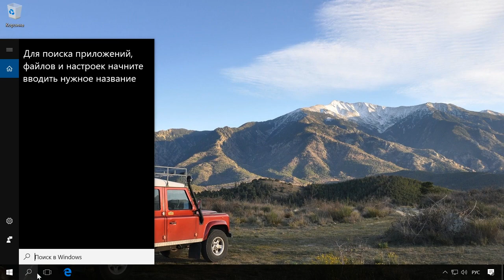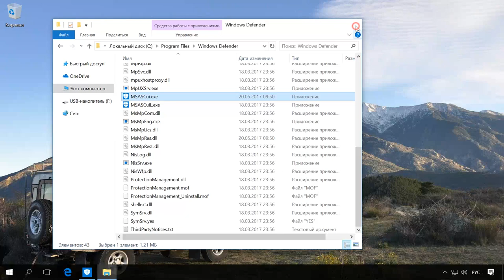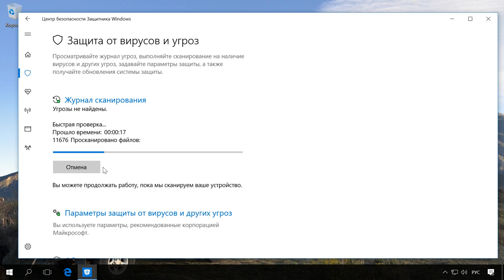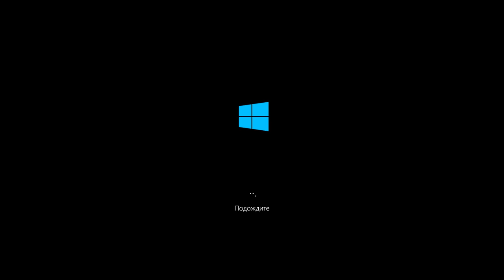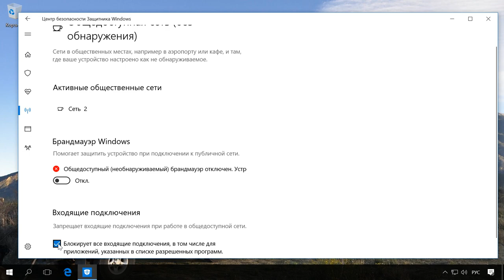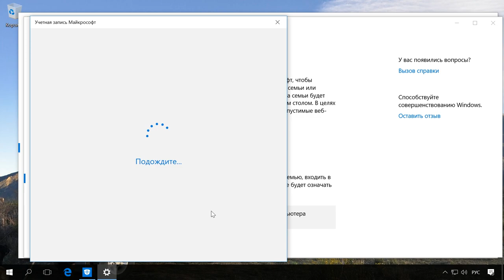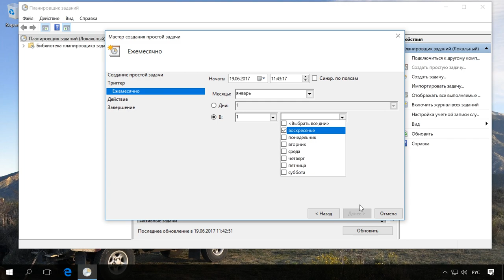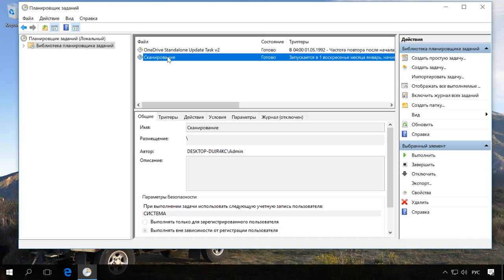Центр безопасности Windows 10: настройка бесплатного антивируса Защитник Windows (Defender) 💥🛡️💻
👍 Смотрите как настроить бесплатный встроенный антивирус и Центр безопасности Защитника Windows в Windows 10 Creators Update.

Содержание:
00:00 - Вступление;
0:45 - Как перейти в Центр безопасности Защитника Windows
2:04 - Настройка функции Защита от вирусов и угроз
3:35 - Как перейти в карантин
4:42 - Быстрое сканирование системы
5:16 - Полное сканирование системы
6:39 - Проверка Автономного Защитника Windows
8:22 - Секция Работоспособность устройства
9:32 - Секции Брандмауер и безопасность сети
10:08 - Секция Управление приложениями и браузером
11:13 - Параметры для семьи
12:40 - Windows 10 по умолчанию не сканирует съемные носители
13:35 - Настройка сканирования по расписанию

В предыдущем видео, ссылка на которое есть в описании я уже показывал как отключить, включить или удалить защитник Windows Defender в сборке 1703 Creators Update. Но если сторонними платными антивирусными программам вы пользоваться не планируете, то это видео будет полезным для вас.
Кроме бесплатной антивирусной защиты, Microsoft интегрировал в Центр безопасности Защитника Windows различные защитные функции, в частности проверку работоспособности устройства, Брандмауэр Windows, управление контент-фильтром SmartScreen и родительским контролем.

Смотрите другие ролики на тему: ЗащитникWindows, WindowsDefender, Windows10, антивирус, Брандмауэр, CreatorsUpdate, SmartScreen.